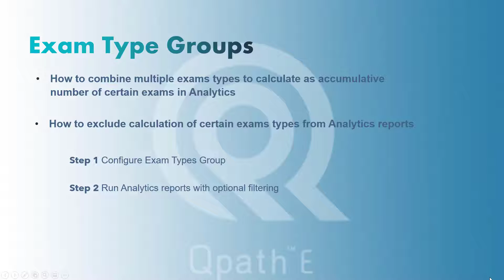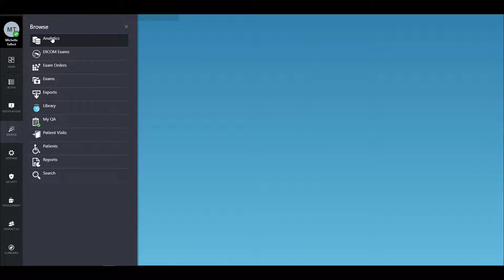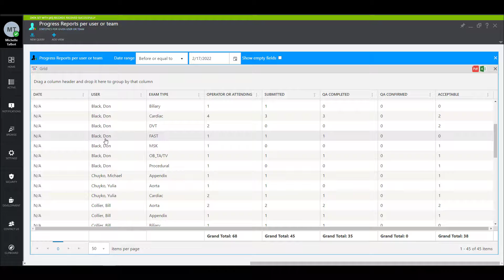Use of Exam Type Group in Qpath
How to create Exam Type Groups for Analytics in Qpath